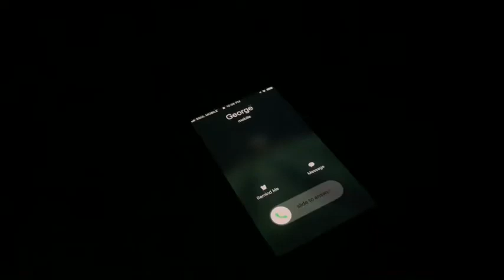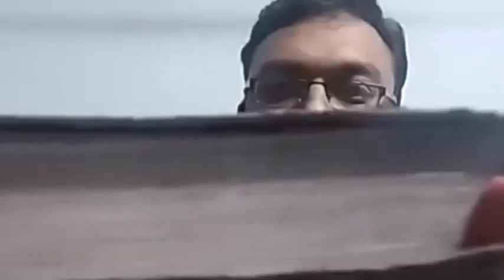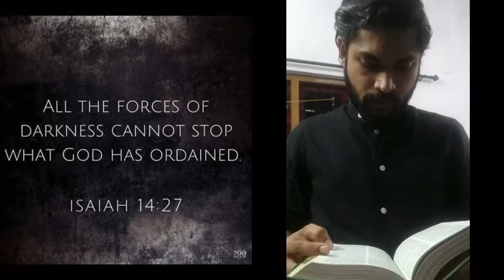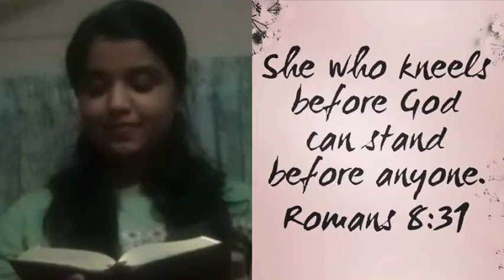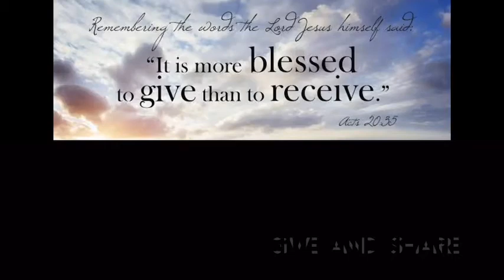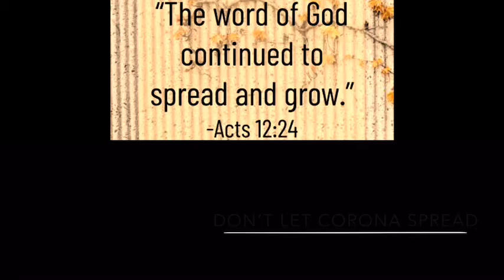CSI Immanuel Cathedral Youth Fellowship - The Bible Chain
This is a short video prepared by the Youth Fellowship members of CSI Immanuel Cathedral, Ernakulam.
Let us celebrate the word of God through Social media.

This Video prepared as part of the Independence day prayer meeting arranged by the youth members.